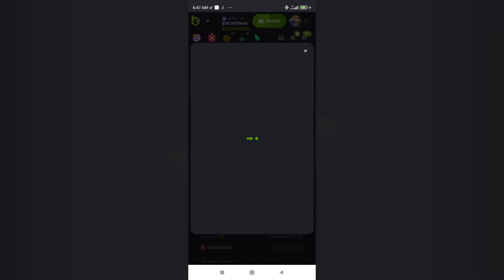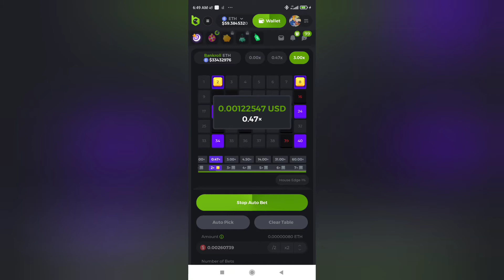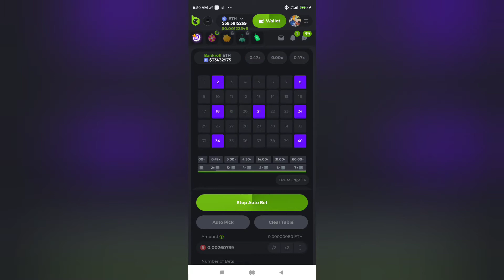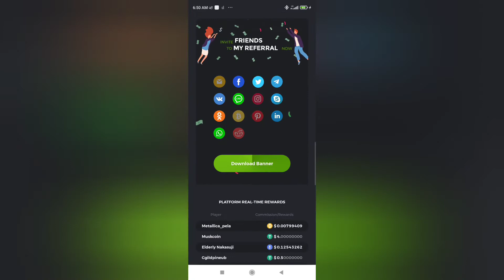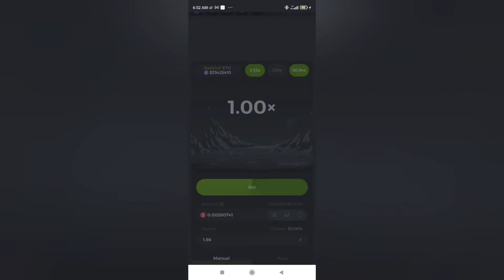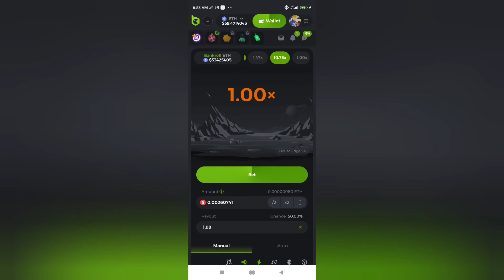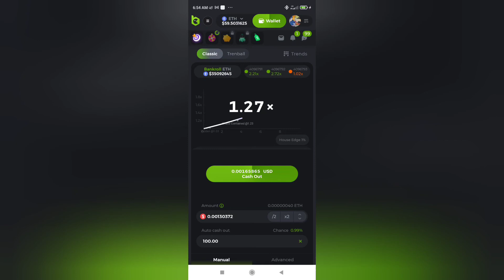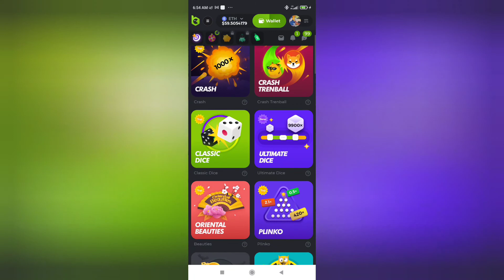awesome app // best gaming and free 🤑🤑🤑🤑🤑🤑bitcoin